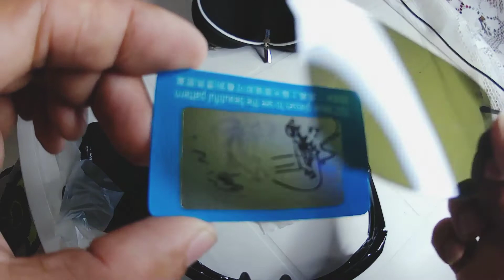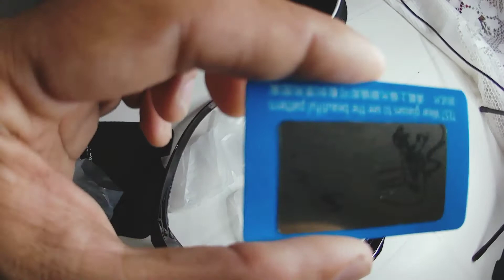ÓCULOS POLARIZADO NEWBOLER, DIRETO DO ALIEXPRESS. DICA DE PESCA.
Pra quem está a procura de um óculos POLARIZADO, esse é o que vai te atender muito bem, ótimo custo benefício, vale cada centavo.

Link para compra: